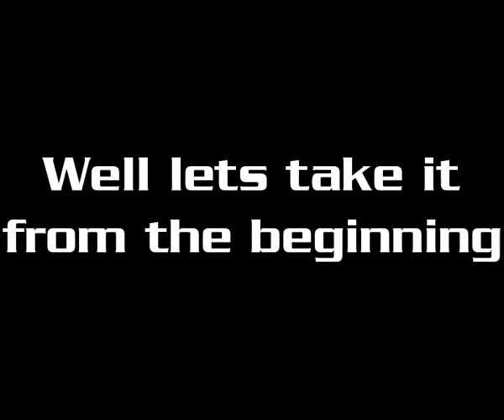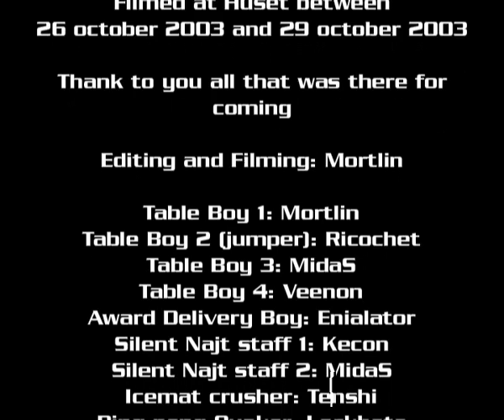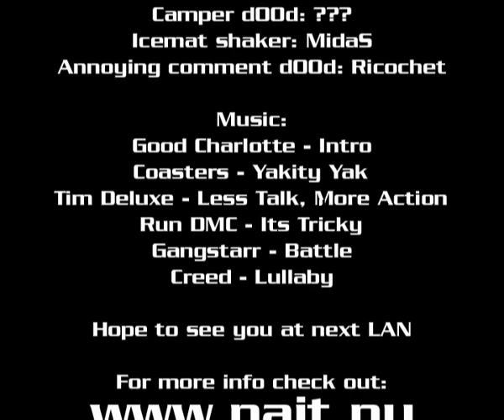Najt Autumngames 2003 - The Movie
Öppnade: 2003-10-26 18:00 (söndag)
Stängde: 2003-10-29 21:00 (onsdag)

Plats: "Huset", Sjödalsvägen 46, Huddinge
Antal platser: 100, men kan utökas om intresse finns
Att bli medlem: Ett års medlemsskap ingår i inträdespriset.
Inträdespris: 120 kr
Åldersgräns: 13 år pga lokalen.
Spelbart Internet

Turneringar (priser):
Counter-Strike 5 vs 5 (1000 kr)
Quake III Arena Osp 1 vs 1 (X-Box konsoll - Värde ca 2000 kr)
Quake World 2 vs 2 (2 * Netgear Gigabit nätverkskort - Värde ca 700 kr)

Övriga spel:
Battlefield 1942 / DesertCombat
Natural Selection